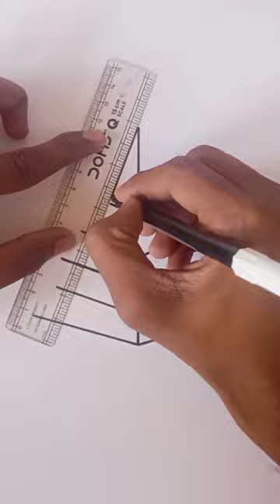Easy draw 3D